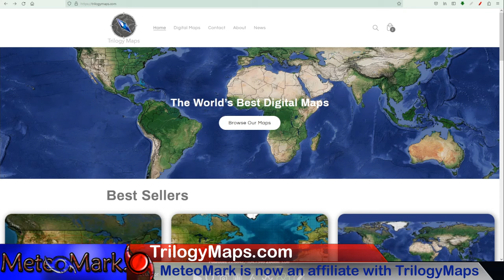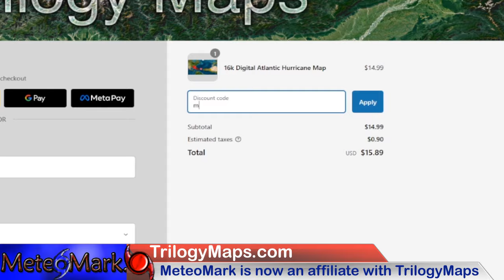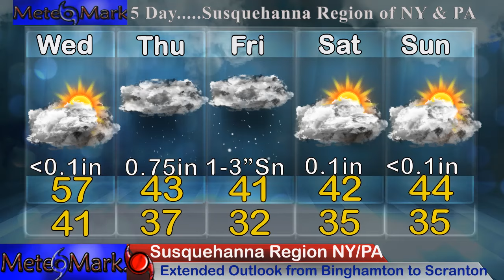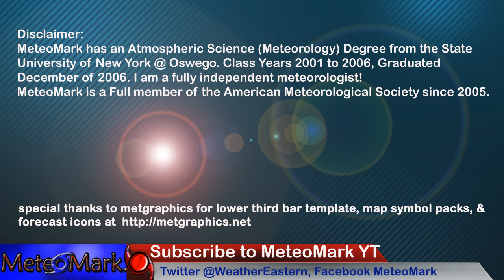Tropical Update, Caribbean Tropical Disturbance Nov 25-Dec 1? Winter Storm Potential Elevation Snow?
***Tropical Update...As the Tropics quiet down a bit this week with a cold front beginning to blast across the Gulf into the NW Caribbean, we turn our attention to a tropical wave next week that could begin to form into a tropical disturbance between November 25 and December 1st. Does this have the potential to form into a tropical storm, or spread heavy rain across the Caribbean into Central America. I have complete details on the tropics.
***Winter Storm Update as a double barrel low pressure system forms from the Great Lakes to the East Coast, spreading heavy snow to elevations above 1800 feet, and rain and snow mix to many of the valleys. Complete details on what areas are likely to see accumulating snow.

***Or Send Me A SuperThanks button right below video! Thank You!

Video Contents & Chapters:

0:03 - Intro to Tropical Update & Winter Storm Update!!!
0:36 - Tropical Update, Next Caribbean Disturbance Nov 25-Dec 1 - GFS
2:39 - Tropical Update, Next Caribbean Disturbance Nov 25-Dec 1 - Euro
3:59 - Caribbean Rainfall Totals through end of November 2024
4:43 - HRRR Future Radar of Potential Winter Storm Update!
6:15 - Synoptic Scale Models - GFS of potential Winter Storm
9:09 - Synoptic Scale Models - Euro of potential Winter Storm
11:35 - Snowfall Forecast Model Amounts through late weekend!!
13:30 - Liquid Precipitation Amounts through Late November 2024
14:05 - Canadian Weather Forecast Update through Late November 2024
15:55 - Western Pacific Tropical Update - Typhoon & Heavy Rain Outlook
17:21 - Trilogy Maps Affiliate Information!! - Check Out Awesome maps!
18:17 - Temperature Outlook Nov 20-25, 2024
19:26 - Extended 5 Day Forecast - Susquehanna Region of NY & PA
20:05 - Finale, Please Share, Like, Subscribe to MeteoMark Social Media!

Additional Model Maps (3D Maps) Provided by Radar Omega Alpha Edition